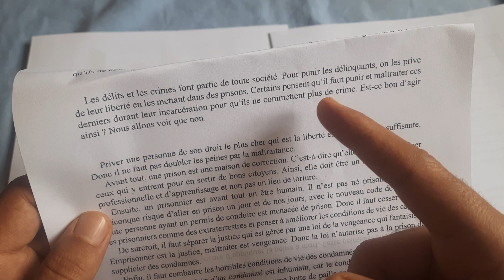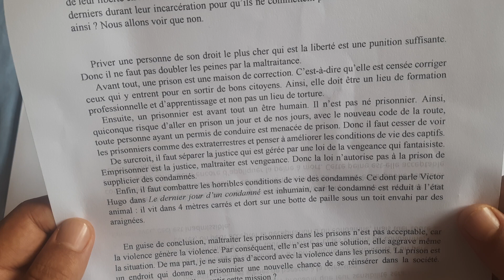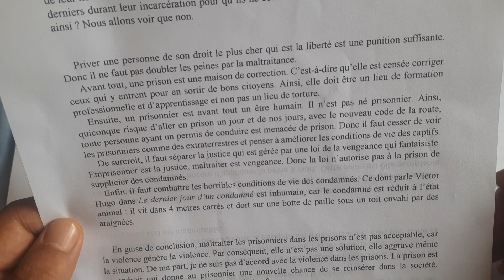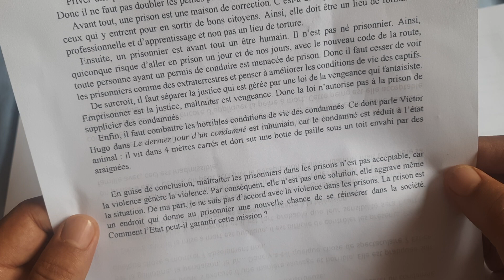examen régional: correction production écrite la maltraitance des prisonniers essai argumentatif